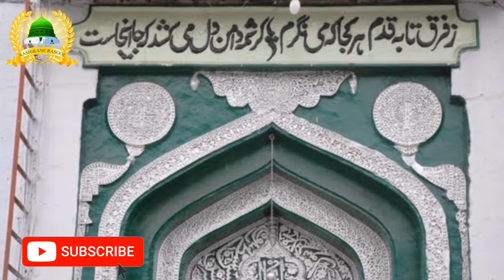Sadqa Teri Chaukath Ka Bas Ek Nazar Khwaja Bandanawaz Gesudaraz with New Effect 2021 | Best Qawwali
Sadqa Teri Chaukath Ka Bas Ek Nazar Khwaja Bandanawaz Gesudaraz with New Effect 2021 | Urs Mubarak | Best Qawwali

Sukriya
Khudahafiz
आशिकाने रसूल ﷺ AASHIKANERASOOL ﷺ